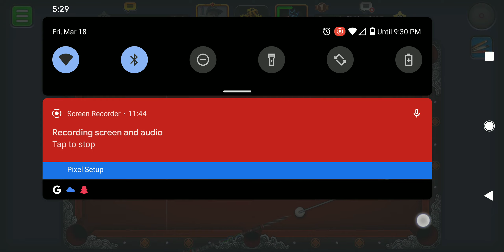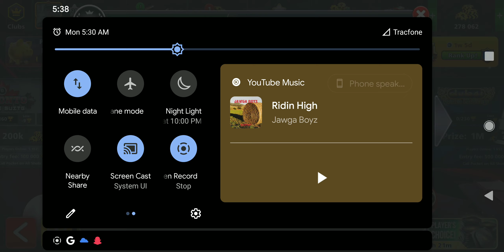playing 🎱 ball pool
playing 8 ball pool for twenty minutes watch until end🤣 I missed a couple rounds but that's alright I win some I loose some don't forget to like comment and subscribe and share this to your friends thanks for watching thanks for the support gang